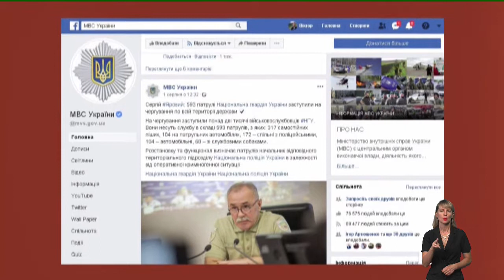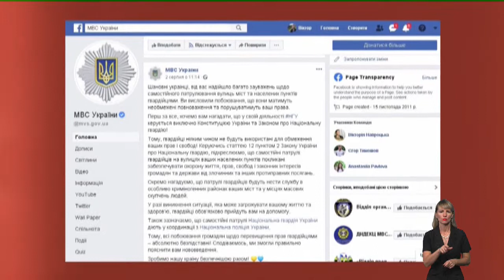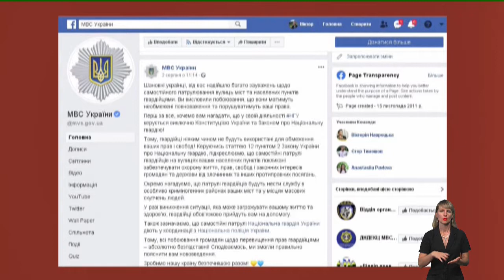Тема дня: Від 1 серпня нацгвардійці долучилися до патрулювання вулиць Запоріжжя. (13.08.19)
Від 1 серпня нацгвардійці долучилися до патрулювання вулиць Запоріжжя. Про те чи стало безпечніше у Запоріжжі після введення патрулів Нацгвардії та на що мають право бійці НГУ під час патрулювання говоритимемо у "Темі дня" з Анатолієм Мацюком - заступником командира військової частини 3033 по роботі з особливим складом НГУ та Максимом Бабаком - юристом.